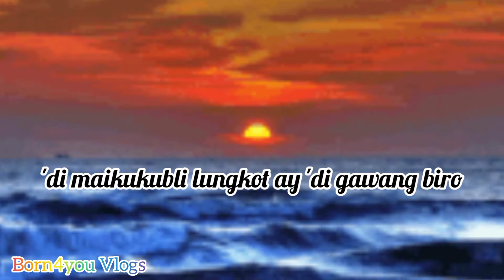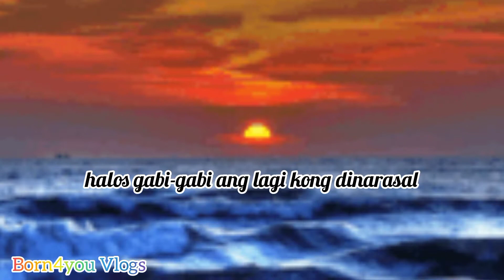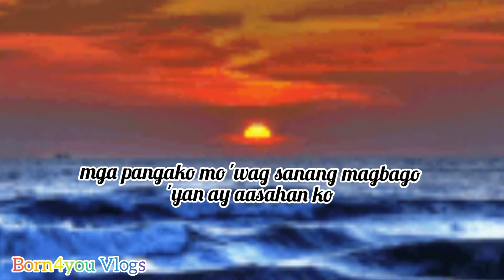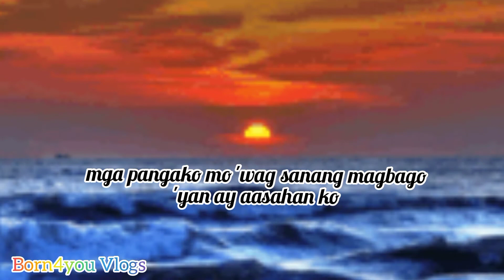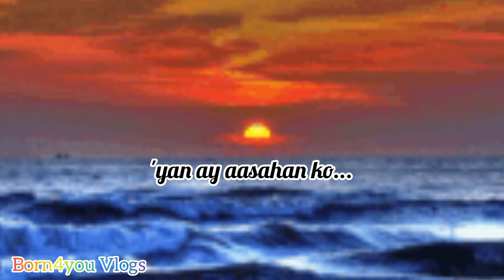MISS NA MISS NA KITA WITH LYRICS by Lito Camo